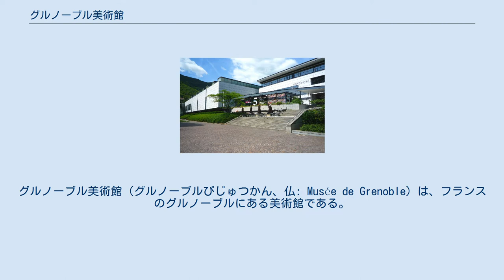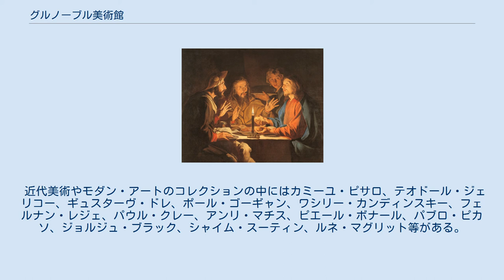グルノーブル美術館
グルノーブル美術館（グルノーブルびじゅつかん、仏: Musée de Grenoble）は、フランスのグルノーブルにある美術館である。
イゼール川沿いに位置する。
 グルノーブル美術館は1798年に設立された。
1920年の時点で、フランスにおいて近代美術の収集で知られる美術館であった。
これはニューヨーク近代美術館等が開館するより前であり、世界的に見ても近代美術の分野で先駆けとなる美術館であったことがわかる。
 イタリア・ルネサンスから現代に至る代表的な画家のコレクションを所蔵している。
18世紀までのヨーロッパ芸術の中にはジョルジョ・ヴァザーリ、ジョルジュ・ド・ラ・トゥール、フィリップ・ド・シャンパーニュ、パオロ・ヴェロネーゼ、フランシスコ・デ・スルバラン、ピーテル・パウル・ルーベンス、ダフィット・テニールス (子)、アレクサンドル＝フランソワ・デポルト、カナレット等が含まれる。
 近代美術やモダン・アートのコレクションの中にはカミーユ・ピサロ、テオドール・ジェリコー、ギュスターヴ・ドレ、ポール・ゴーギャン、ワシリー・カンディンスキー、フェルナン・レジェ、パウル・クレー、アンリ・マチス、ピエール・ボナール、パブロ・ピカソ、ジョルジュ・ブラック、シャイム・スーティン、ルネ・マグリット等がある。
 彫刻の庭にはアレクサンダー・カルダー、オシップ・ザッキン、マルタ・パン等の作品が展示されている。